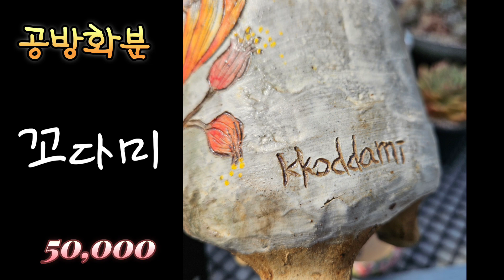아비뇽 피어나 휴 에플트리 그리고 공방화분 다육화분